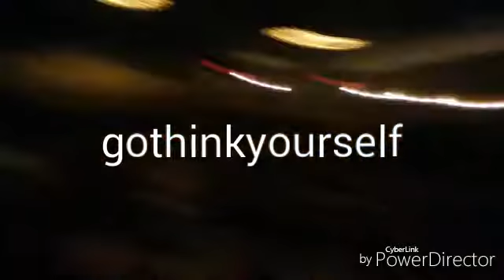Evanesence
I simply just wish for people to enjoy life in any way possible.

Crystalbay2016.site123.me